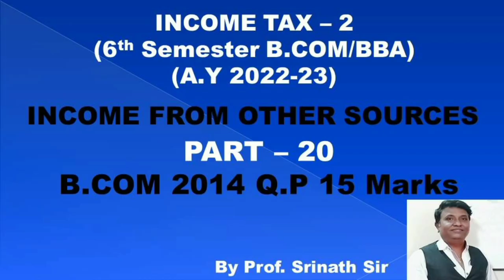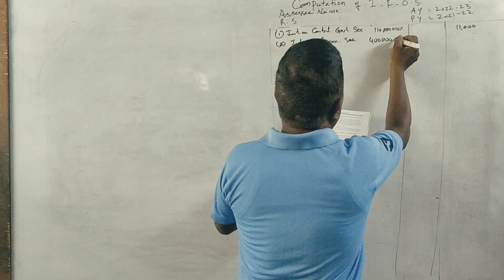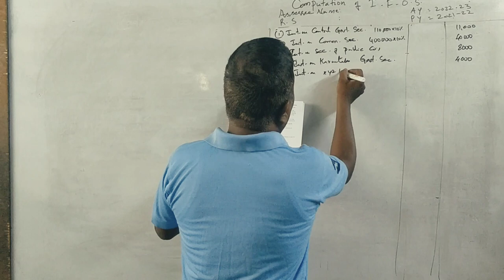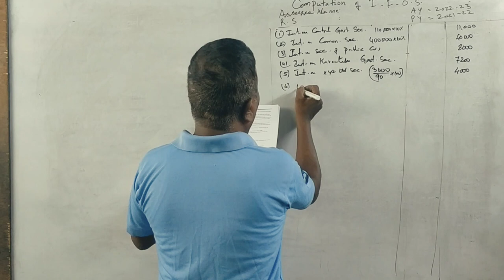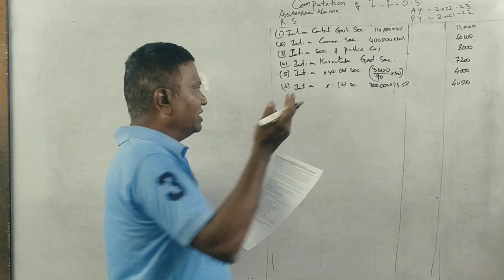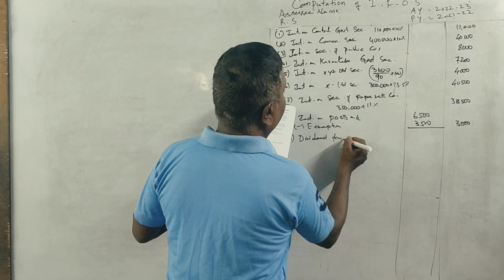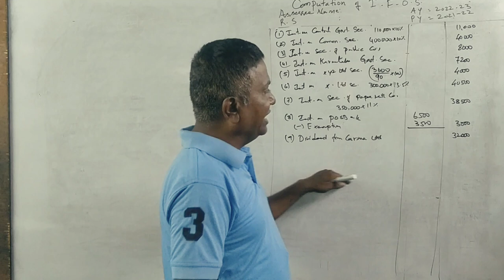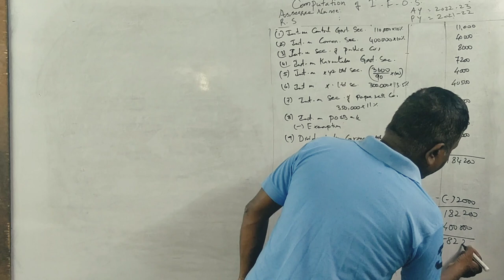Income From Other Sources (A.Y 2022-23) PART 20 - B.COM 2014 Question Paper 15 Marks By Srinath Sir